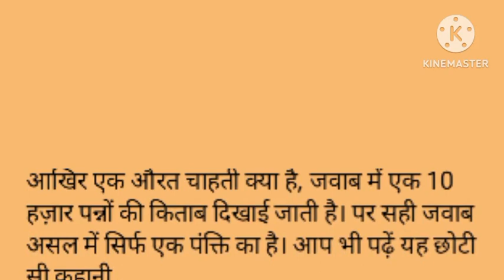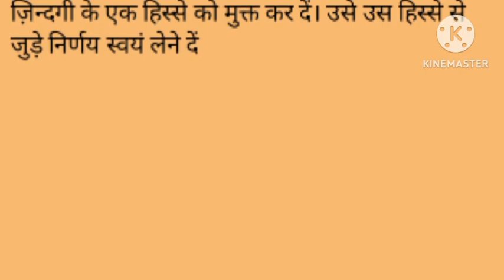दिलचस्प कहानी : क्या चाहती है औरत | motivational story | moral story | siksha paradh